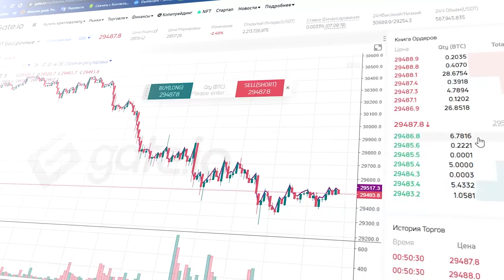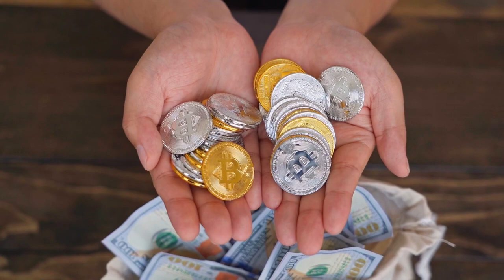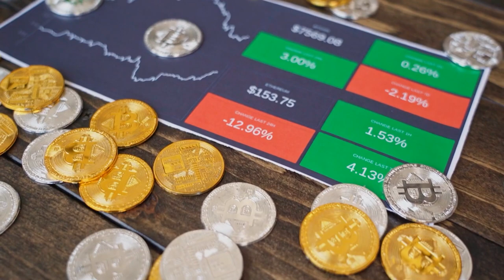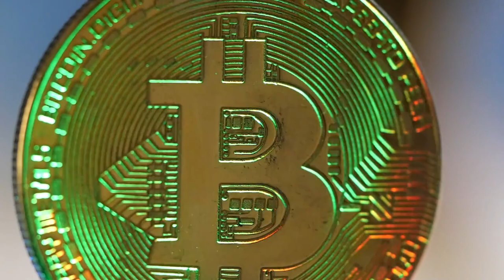❓Что такое ФЬЮЧЕРСЫ?Как торговать фьючерсами?GATE io